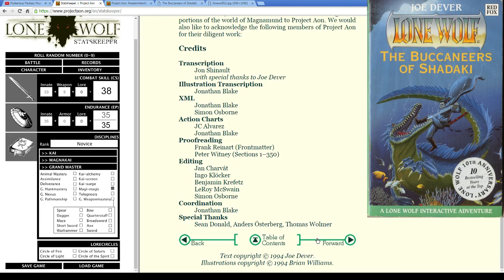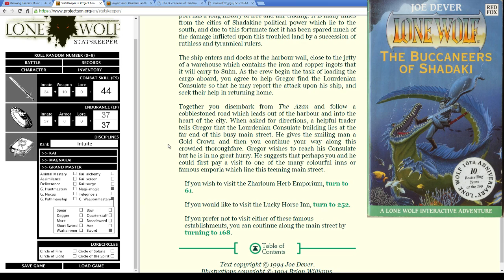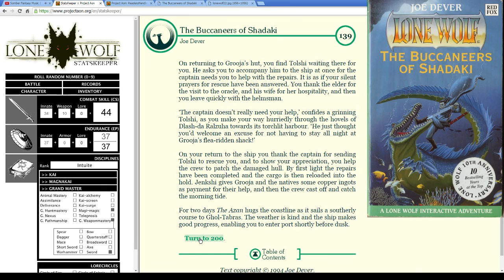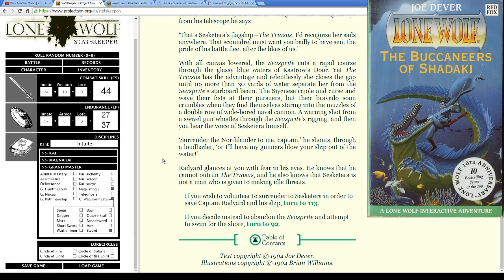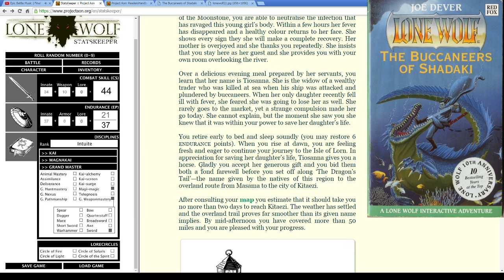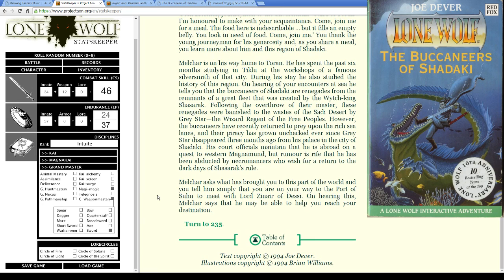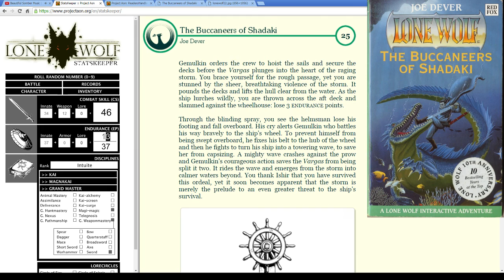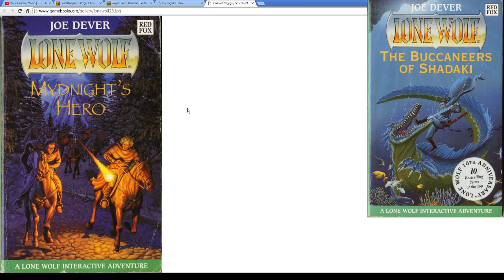Lone Wolf Gamebooks (Book Twenty-Two: The Buccaneers of Shadaki) - Josiah Plays! - Part 22 [Stream]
Welcome to my twenty-first Let's Play series, in which I'll be reading aloud and playing through the Lone Wolf series of classic gamebooks, written by Joe Dever and published beginning in 1984.  These books were on the one hand fantasy novels, written in a branching "choose your own adventure" style format, but were also single-player games, with a full set of rules, stats, and combat resolution mechanics.  Unlike most other series of gamebooks from the era, the Lone Wolf series is one continuous story, with a single consistent protagonist carrying over from one book to the next.

These books were much beloved by me as a child, and now I'm going to revisit them as I introduce them to a new audience here on YouTube.

The digital versions of the books that I am using here are courtesy of Project Aon, and can be found at their

"Lone Wolf" Lone Wolf "Voyage of the Moonstone" "Book Twenty-One" "Book 21" "Let's Play" Let's Play LP Playthrough Walkthrough Gameplay "Joe Dever" "Gary Chalk" "Project Aon" Statskeeper Gamebook Book Novel Fantasy "Choose Your Own Adventure" CYOA Single-Player Solo Adventure Reading "Digital Book" Narration "Voice Acting" Kai "Kai Lord" Magnamund "Kevin MacLeod" Incompetech Music "Josiah Plays!" Josiah Games Gaming Twitch "Live Stream" Stream